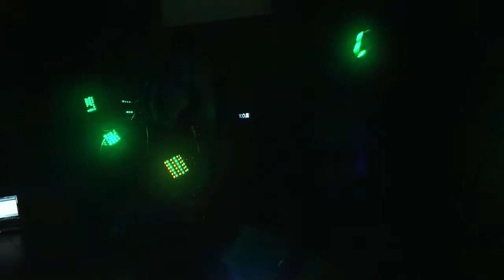ANCKORA - В темноте